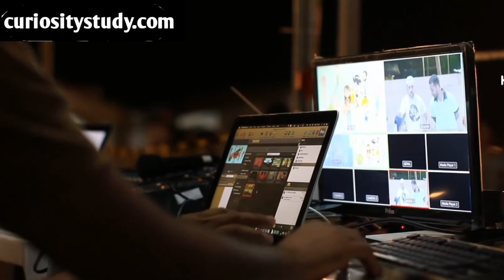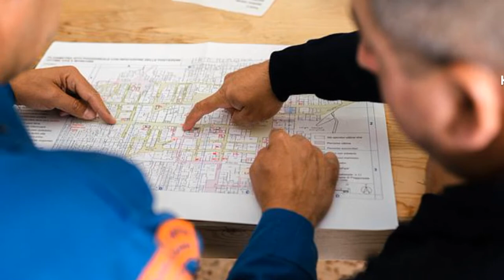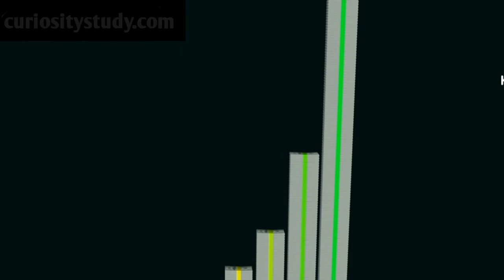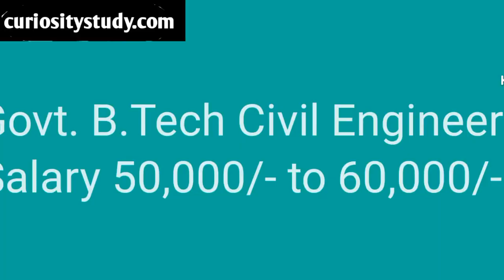Civil Engineering salary in Hindi | Civil Engineer ki Salary kitni Hoti Hai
Hi frnds,
Is video me Civil Engineering salary in Hindi ke bare me detail me bataya gya hai tu bina skip kiye video ko pura denkhen aur video me di gai jankari achi lagi tu isko apne Friends ke sath Share karna bilkul na bhulen, Thanks.

CivilEngineeringSalary